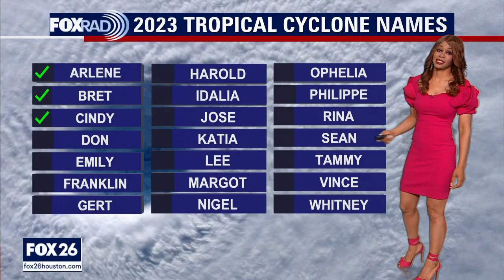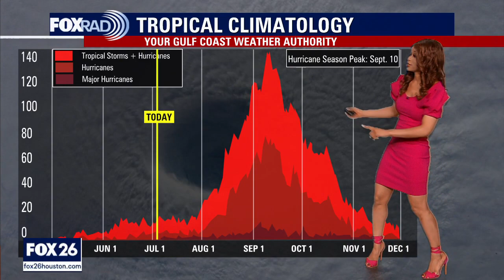Tropical Weather Forecast - July 5, 2023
Saharan dust continues to mix in some drier air in the atmosphere hindering tropical development in the Atlantic. Gulf of Mexico and Caribbean remain quiet as well with no tropical cyclone formation expected over the next 7 days. There are a few disturbances to monitor in the eastern Pacific though. Once has a high chance to become a tropical depression south of the SW Mexican coast over the next week.